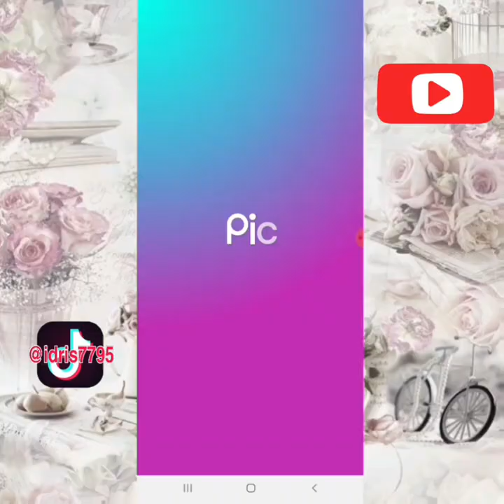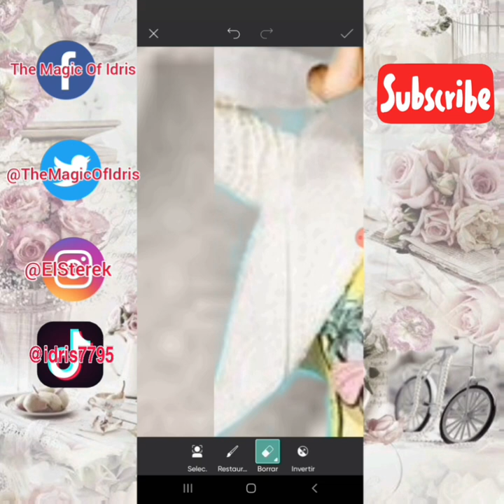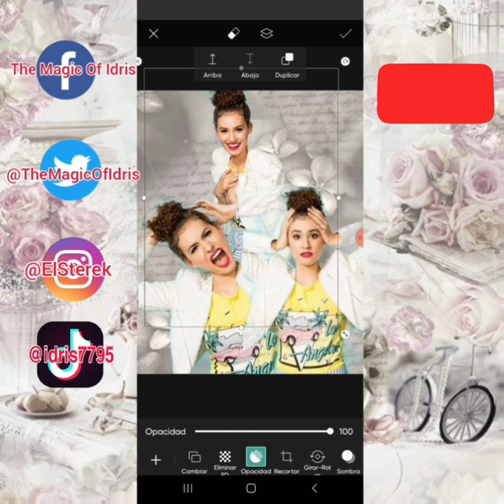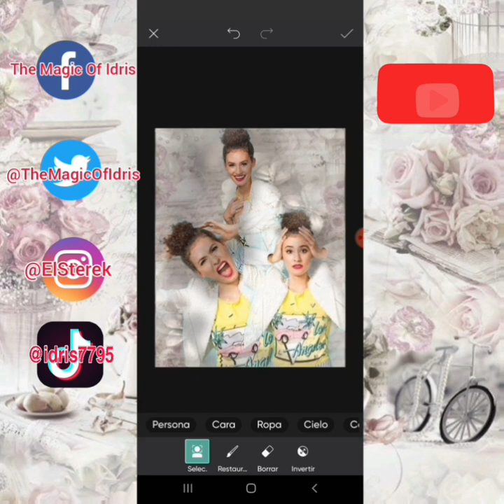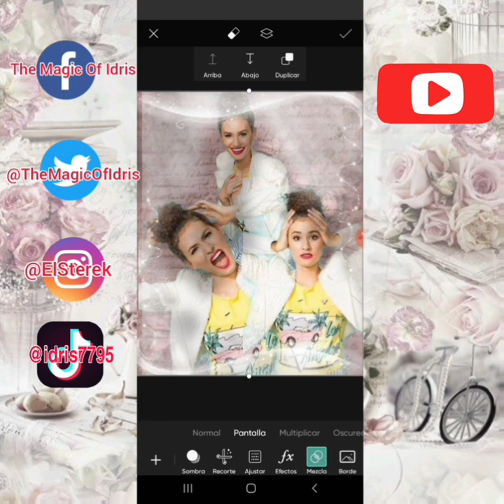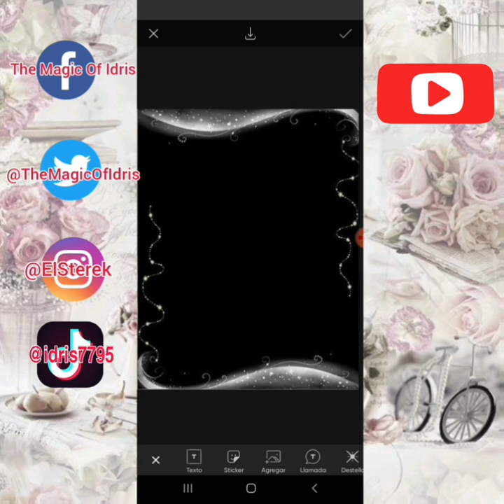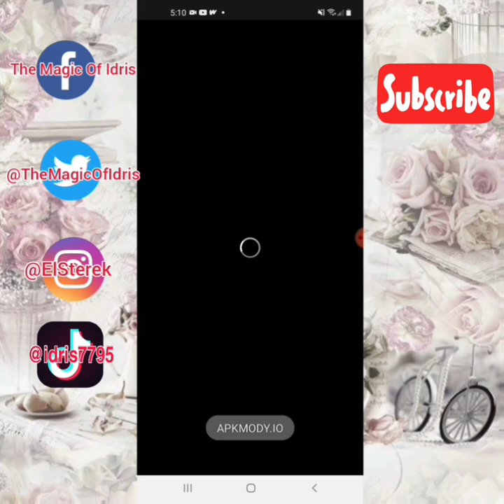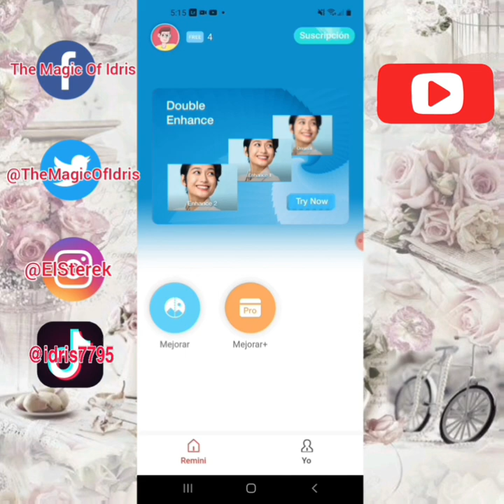👩🏼‍🦱🩺🥼💊🧪💉🏥Fan Edit Con PicsArt- Rachel DiPillo👩🏼‍🦱🩺🥼💊🧪💉🏥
Cuenta alternativa de instagram ya que esta mañana me bloquearon la principal pero la pude recuperar.

¡ahora pueden encontrarme en TikTok!

©️la música que se utiliza en este video es con fines de entretenimiento no me lucro de ella, todos los derechos de autor a su respectivo dueño.

Músico: @iksonmusic

PicsArt GOLD con toda la tienda totalmente gratis.. con su versión más reciente. V19.0.0

Si quieren descargar esta edit y usarla como fondo de pantalla o como ustedes quieran, pueden entrar al link  y descargar la edit para que la usen como fondo de pantalla, o como ustedes más lo prefieran hacer ustedes.